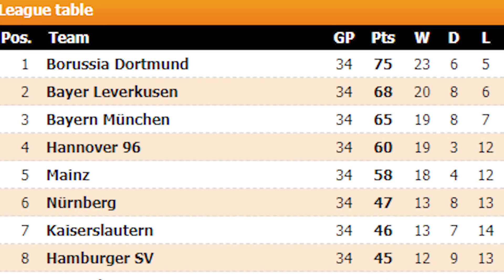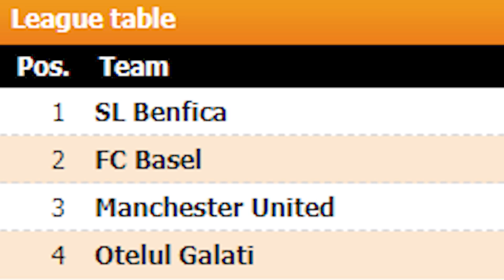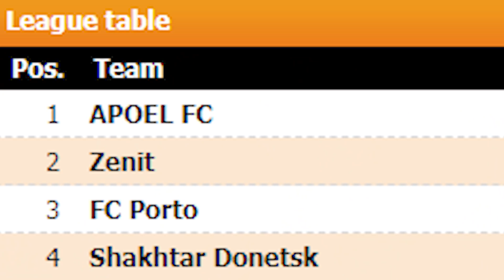⚽ Шампионски Архиви: Бомбата в Мюнхен ⚽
Ако това видео ви е харесало – ударете един палец нагоре и влезте в отбора като се абонирате за канала и теглите ритник на камбанката.

👉 !!! Специални благодарности и на нашите приятели от "Free Bulbet Tips" и "Top Tips Today спортни консултации" за подкрепата!!! 👈

The music in this video is provided by: CFM Production